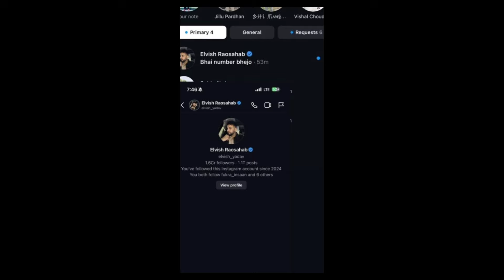WARNING 😮 - Elvish yadav friend lakshay reply to jasus king,jasus king vs elvish yadav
1- elvish yadav
2- elvish yadav friend
3- elvish yadav friend lakshay and archit
4- lakshay and archit on jasus king
5- jasus king vs elvish yadav
6- jasus king tweet
7- jasus king angry on elvish yadav
8- jasus king vs lakshay archit
9- elvish yadav chat viral
10- elvish yadav chat leak
11- elvish yadav vs jasus king
12- elvish yadav reply to jasus king